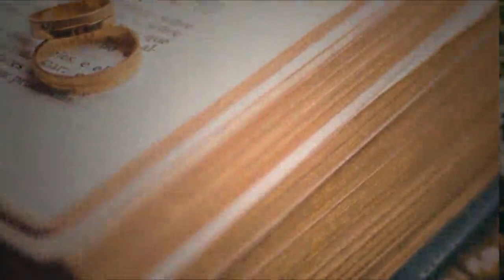Good Relationship Make Life Happy | Proposal | Wedding Mubarak After Long Time | For Happy Life 1162